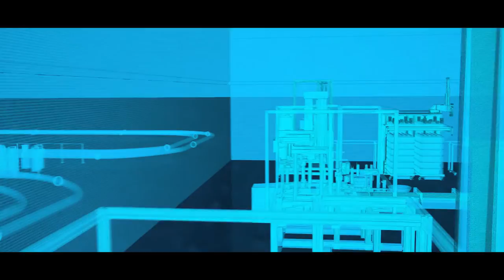Dunkermotoren (EN) - Industry 4.0 - The Fourth Industrial Revolution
Dunkermotoren's vision for tomorrow's manufacturing: Our industrial revolution will be helpful for various industries such as Medical engineering, Door automation, Sun protection, Industrial automation, Motive and Basic automation. By using our motors, you can save energy, achieve high efficiency, condition monitoring, predictive maintenance, autonomous processes, more efficiency and high torque. This is the vision for the Fourth Industrial Revolution. Dunkermotoren plays a major role in shaping the future of many industries.